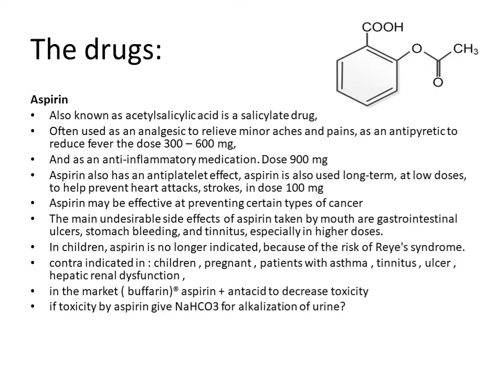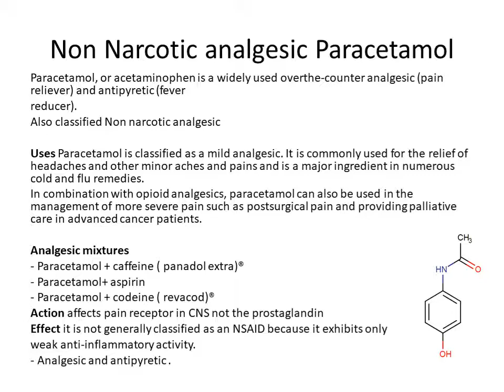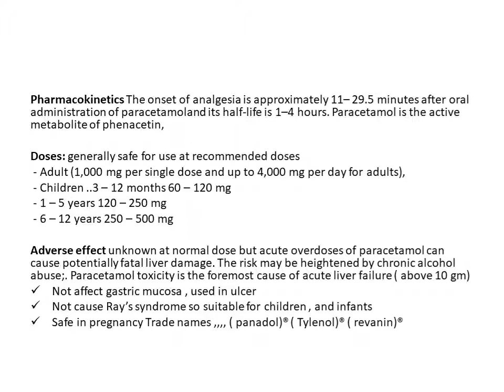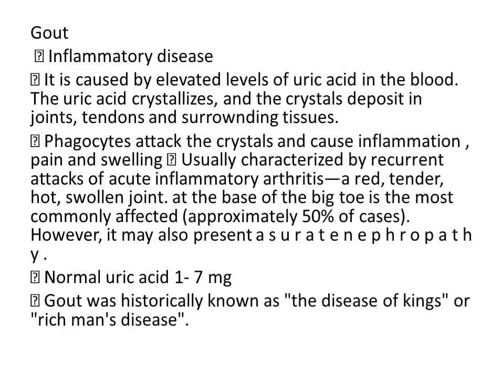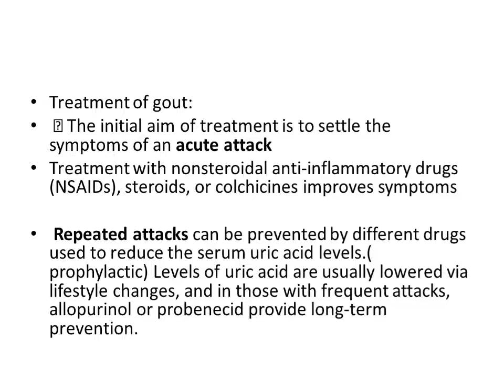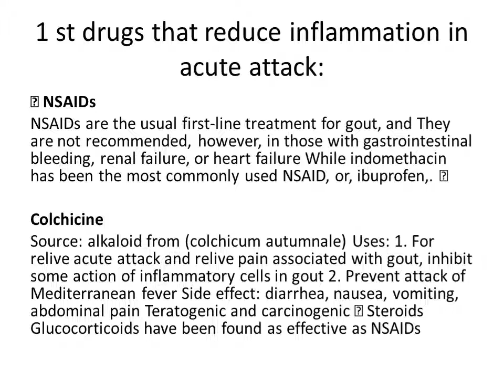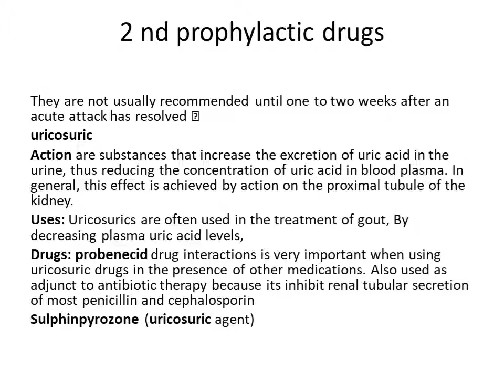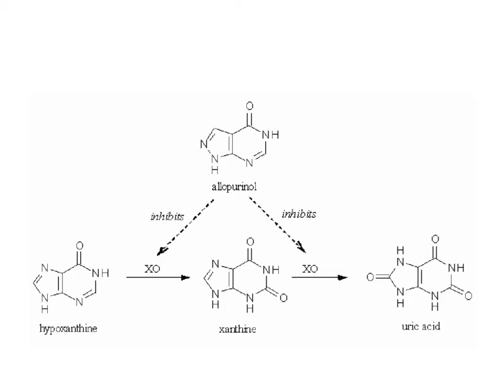ph 2 lec 12